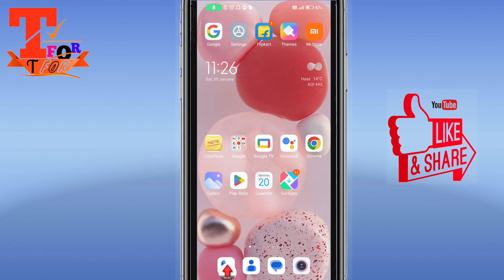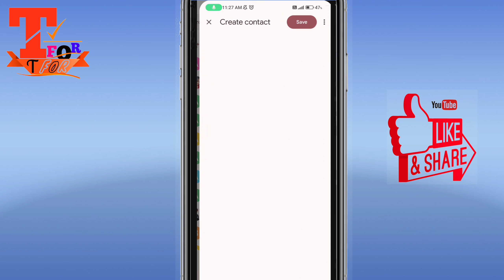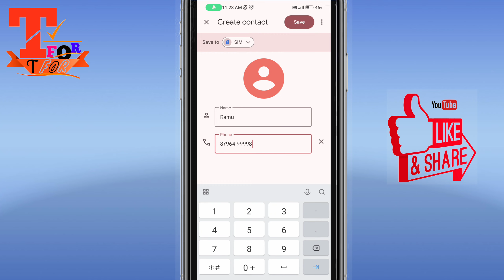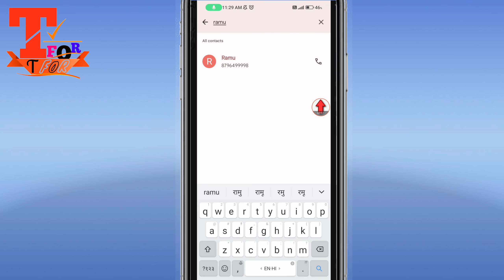Mobile par Number kaise Save karte hain latest | How to Save number in Mobile